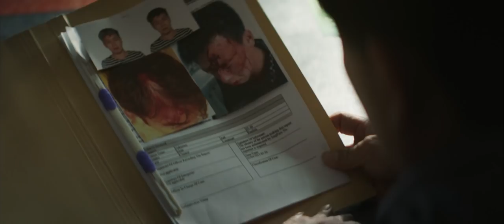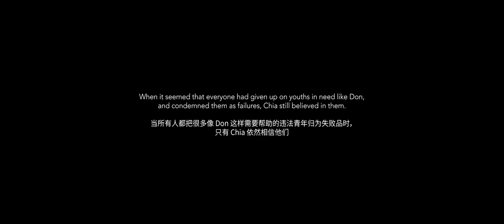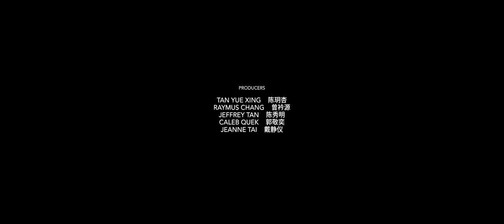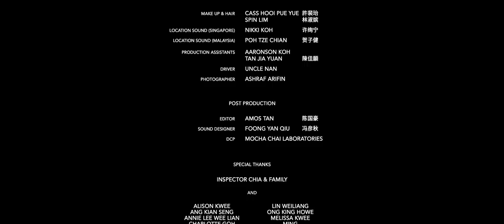Guilty by Sun Ji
Don is a 15 year old delinquent who is beyond parental control. Almost everyone has given up on Don, including himself. Inspector Chia is a police oﬃcer who deals with secret societies and juvenile delinquents.  Will Chia see a ﬁgment of good in Don? Or is his compassion misplaced?

The director dedicates this film to Boy's Town